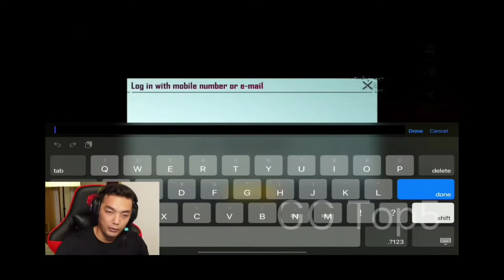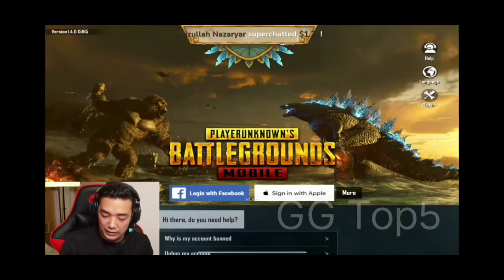دلیلی اصلی بند شدن پابجی رضا بلو گیمینگ دلیل اصلیش در این ویدیو خواهد فهمید (Blue Gaming)(GG Top5)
دلیلی اصلی بند شدن پابجی رضا بلو گیمینگ دلیل اصلیش در این ویدیو خواهد فهمید پس ویدیو را تا آخر ببنید
در این ویدیو رضا بلو گیمینگ توضیح میدهد که چرا اکانت پابجی مبایل شأن برای ده دقیقه بند شد خیلی ها میگفتن رضا هکر است ولی ببنید خود رضا چی گفتنی داره